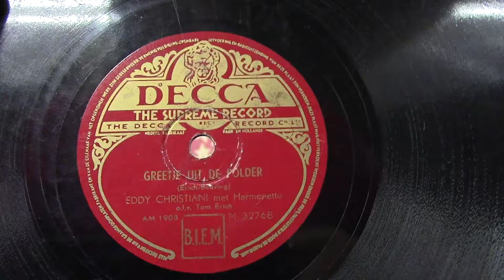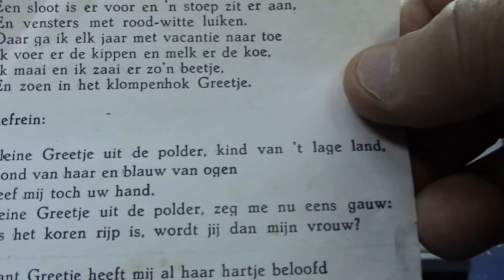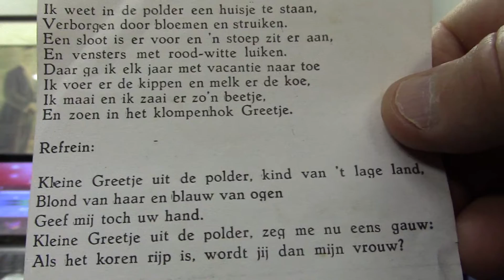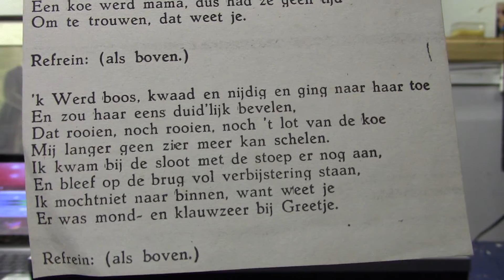Eddy Christiani: Greetje uit de polder. (1950).